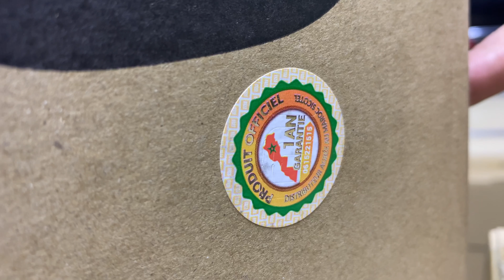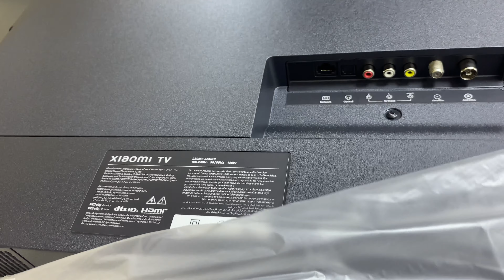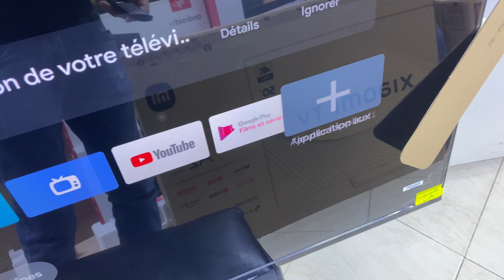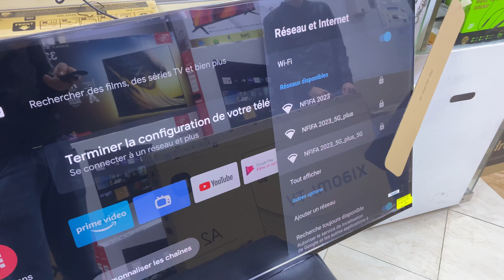ناقصة 600 درهم في تلفاز شياومي 50 بوصة A2 +🎁🎁عام اشتراك وصبورة بالمجان😱😱🔥🔥 A2 mi tv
Passerelle multimédia de la TV XIAOMI Mi TV A2 50
Sources :
Port USB
Vidéo / Codecs :AV1 • H.263 • H.264 • H.265 • MPEG1 • MPEG2 • VP8 • VP9
Audio / Codecs :AAC • AC4 • DOLBY • DTS • FLAC • OGG
Image / Formats :GIF • JPG • PNG
Connectique de la TV XIAOMI Mi TV A2 50
Entrées Vidéo :
HDMI (x3) • Composite (x1)
Version : HDMI v.2.0
Compatibilités d'une ou plusieurs entrées numériques :
HDCP (protection contre la copie)
ARC / eARC (retour du son sur un appareil audio via l'HDMI en haute résolution)
CEC (une seule télécommande pour plusieurs appareils)
4K (accepte les flux en définition 3840 x 2160 par l'entrée numérique)
Entrées Audio :
RCA Stéréo (x1)
Autres entrées :
Antenne TV (x2)
Sorties Audio :
Casque Stéréo (x1) • Optique Numérique (x1)
Lecteur de cartes intégré :
PCMCIA, compatible CI+
Connexions USB :
USB 2.0 (Type A) (x2)
Entrées / Sorties :
Réseau / Communication :
Ethernet (réseau avec fil)
Wi-Fi (réseau sans fil) compatible 802.11 a/b/g/n/ac
Bluetooth (communication par ondes radio) v.5.0
Réseau compatible : Miracast (diffusion d'informations entre un appareil mobile et la TV)
Réglages, dimensions et poids de la TV XIAOMI Mi TV A2 50
Dimensions tout compris :708.9 x 1111.2 x 279.9 mm (HxLxP)
Poids tout compris :9.40 Kg
Dimensions sans socle :644.5 x 1111.2 x 82.6 mm (HxLxP*)
* Il est possible que le constructeur donne la profondeur la plus fine de l'écran (voir images).
Poids sans socle :9.20 Kg
Dimensions emballé :760 x 1250 x 144 mm (HxLxP)
Poids emballé :12.10 Kg
Compatible support mural :300 x 300 mm
Alimentation et consommation de la TV XIAOMI Mi TV A2 50
Alimentation principale :100-240 V, 50/60 Hz (interne)
Autres informations de la TV XIAOMI Mi TV A2 50
Design / Série :Bezel Less
Cadre / Couleur :Métal noir
Couleur socle :Plastique noir
Socle central
Télécommande(s) :
Télécommande n°1 : Communication en Bluetooth
Boutons Netflix et Prime Video sur la télécommande
Accessoires fournis :Télécommande
Câble d'alimentation
Manuel utilisateur
Carte de garantie
Référence (EAN et/ou UPC) :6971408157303
* Attention : Les informations présentes sur cette fiche sont compilées par l'équipe LCD-Compare à partir des informations qui sont mises à sa disposition et sont données à titre strictement indicatif. Elles ne sont donc pas exhaustives et ne se substituent en aucun cas aux informations techniques du constructeur. Il appartient à l'internaute de se référer au site du constructeur/marque ou de contacter un marchand référencé vendant le produit avant tout achat ou pour une plus ample information. Veuillez également noter que certaines fonctionnalités peuvent être accessibles après une mise à jour proposée par le fabricant. Si vous constatez une erreur dans cette fiche, n'hésitez pas à nous la signaler en cliquant sur le lien ci-dessous afin que nous puissions prendre en compte vos observations qui pourraient servir à la communauté.
Signaler une erreur dans la fiche
Marchands et Prix* pour la XIAOMI Mi TV A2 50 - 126 cm

 FILTRES ET TRI
 NOS RÈGLES
XIAOMI Mi TV A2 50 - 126 cm chez MondoTop chez CdiscountMondoTop
chez Cdiscount
451.99 €
451.99 €
port gratuit
VOIR
DÉTAILS
XIAOMI Mi TV A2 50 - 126 cm chez Yeppon chez RakutenYeppon
chez Rakuten
478.99 €
478.99 €
port gratuit
VOIR
DÉTAILS
XIAOMI Mi TV A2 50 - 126 cm chez Magi Distrib chez FNACMagi Distrib
chez FNAC
543.89 €
543.89 €
port gratuit
VOIR
DÉTAILS
XIAOMI Mi TV A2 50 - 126 cm chez Stockly chez RueDuCommerceStockly
chez RueDuCommerce
569.01 €
569.01 €
port gratuit
VOIR
DÉTAILS
XIAOMI Mi TV A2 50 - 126 cm chez Electropolis chez RakutenElectropolis
chez Rakuten
570.53 €
570.53 €
port gratuit
VOIR
DÉTAILS
XIAOMI Mi TV A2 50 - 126 cm chez Doctor Brandt chez FNACDoctor Brandt
chez FNAC
571.19 €
566.00 €
+ port 5.19 €
VOIR
DÉTAILS
XIAOMI Mi TV A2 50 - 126 cm chez Best Digit chez CdiscountBest Digit
chez Cdiscount
573.30 €
507.30 €
+ port 66.00 €
VOIR
DÉTAILS
XIAOMI Mi TV A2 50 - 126 cm chez Infopavon chez RueDuCommerceInfopavon
chez RueDuCommerce
605.31 €
605.31 €
port gratuit
VOIR
DÉTAILS
XIAOMI Mi TV A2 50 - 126 cm chez HollyShopy chez CdiscountHollyShopy
chez Cdiscount
608.70 €
608.70 €
port gratuit
VOIR
DÉTAILS
XIAOMI Mi TV A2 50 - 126 cm chez AmazonAmazon
610.51 €
610.51 €
port gratuit

VOIR
DÉTAILS
XIAOMI Mi TV A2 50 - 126 cm chez SLGStore chez FNACSLGStore
chez FNAC
619.47 €
619.47 €
port gratuit
VOIR
DÉTAILS
XIAOMI Mi TV A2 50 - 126 cm chez Millennium Star chez AmazonMillennium Star
chez Amazon
702.74 €
702.74 €
port gratuit
VOIR
DÉTAILS
* Attention : pour des raisons techniques, LCD-
Aucun avis n'a été relevé
chez les marchands partenaires.
Avis des utilisateurs LCD Compare pour la XIAOMI Mi TV A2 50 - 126 cm
 Aucun avis n'a encore été déposé pour ce produit sur LCD COMPARE !
Déposer un avis sur ce produit
العنوان :حي السدري